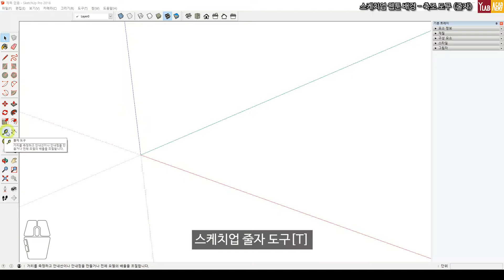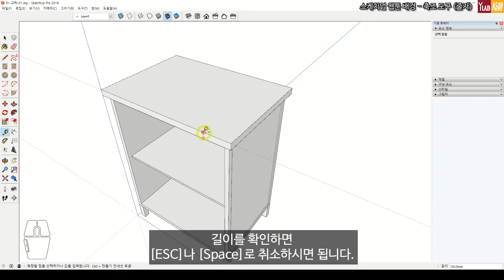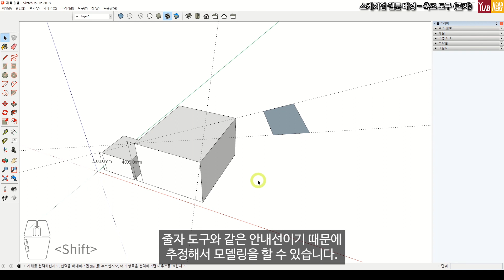[ENG/KOR] 스케치업 웹툰 배경 - 축조 도구 (줄자, 각도기)/How to Use SketchUp Tape & Protractor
와이랩 아카데미 웹툰 학원

줄자 도구(T)는 길이 측정, 안내선 만들기 그리고 배율 변경의 기능이 있습니다.

길이 측정은 시작점을 클릭하고 커서를 이동하면, 커서가 위치한 곳까지 거리가 표시됩니다.

안내선은 가장자리 선의 평행한 가상의 선을 만드는 기능입니다.

배율 변경은 다운로드하거나 구입한 모델의 크기를 변경할 때 사용하시면 됩니다.

웹툰 배경 출력만 할 것이라면 꼭 알아야 하는 것은 아니지만, 모델링에 관심이 있는 분이라면 필수적으로 공부하셔야 합니다. 특히 안내선은 모델링 중에 정말 많이 사용하므로 잘 익혀두셔야 합니다.

각도기는 각도 안내선을 만드는 기능인데, 줄자 도구를 잘 익히셨다면 쉽게 이해하실 겁니다.

00:03 줄자 도구 요약
00:08 안내선 만들기
02:25 배율 변경
05:08 길이 측정
05:56 각도 안내선 만들기

YLAB Academy Webtoon School – SketchUp Video Lecture

The Tape Measure Tool (T) in SketchUp can be used for measuring distances, creating guides, and resizing models.

Measuring Lengths: Click a starting point and move the cursor—SketchUp displays the distance to the cursor’s position.

Creating Guides: Add parallel virtual lines to edges, essential for accurate modeling.

Resizing Models: Adjust the scale of downloaded or purchased models to fit your project.

While not mandatory for simple background exports, these tools are essential for anyone interested in 3D modeling. In particular, the guide feature is heavily used during modeling, so mastering it will be highly beneficial.

The Protractor Tool allows you to create angle guides. Once you’re comfortable with the Tape Measure Tool, the Protractor Tool will be easy to understand.

Lecture Timeline:
00:03 – Tape Measure Tool Overview
00:08 – Creating Guides
02:25 – Resizing Models
05:08 – Measuring Lengths
05:56 – Creating Angle Guides